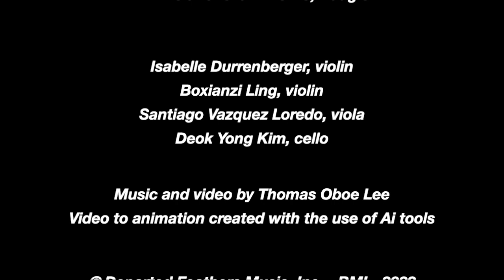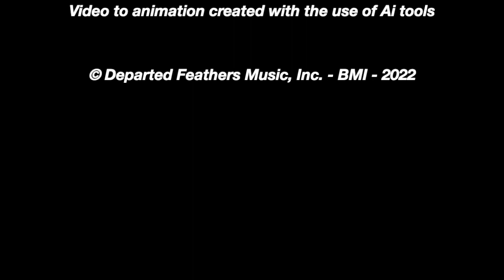Thomas Oboe Lee: SQ17 ... Melancholia. No. 789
SQ17 .​.​. Hommage à Villa​-​Lobos (2022)
VI.  Melancholia ... Lento, Andante

Isabelle Durrenberger, violin
Boxianzi Ling, violin
Santiago Vazquez Loredo, viola

Video to animation created with the use of Ai tools